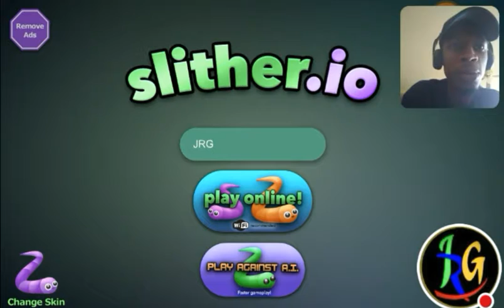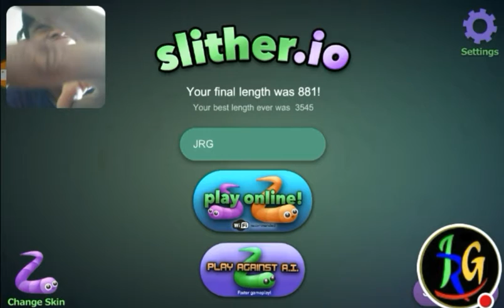JRG plays Slither.io and he makes moves while Slither!! No!? Ok.